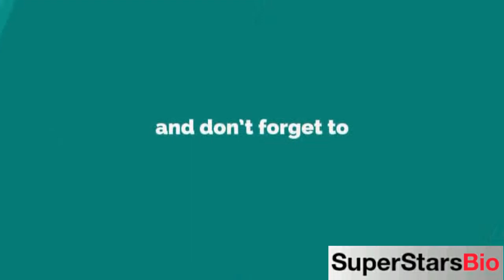Adriana Ugarte Spanish Actress Biography & Lifestyle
Quick Facts
KNOWN FOR
Julieta (2016)

FULL NAME:
Adriana Sofía Ugarte Pardal

PROFESSION:
Actress

NATIONALITY:
Spanish

AGE:
36 years old (in 2021)

BIRTHPLACE:
Madrid, Spain

ZODIAC SIGN:
Capricorn